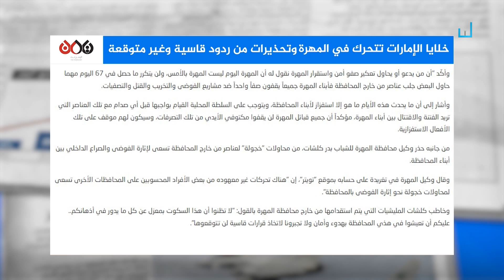تحذيرات من تحركات خلايا الإمارات في محافظة المهرة